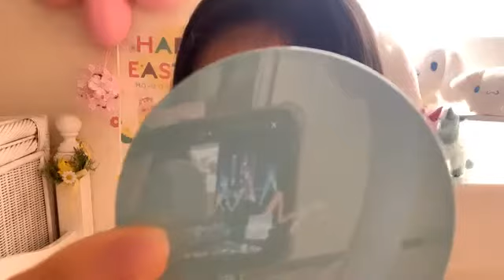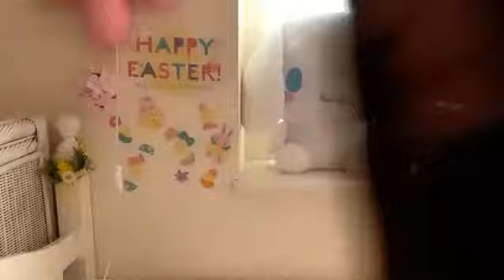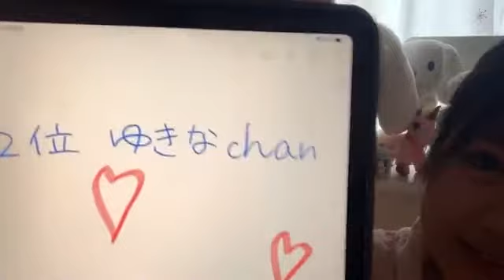2021年03月21日 10時22分39秒 早川 夢菜（NMB48 7期研究生）